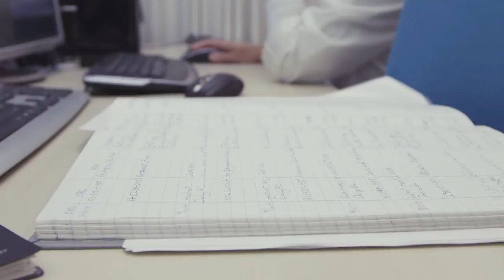Carlsbergfondets Forskningspris 2014: Gitte Moos Knudsen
Carlsbergfondets Forskningspriser blev indstiftet i 2011 i anledning af Fondets grundlægger J.C. Jacobsens 200-årsdag. Priserne uddeles efter indstilling fra Det Kongelige Danske Videnskabernes Selskab og er hver på en million kroner. Carlsbergfondets Forskningspriser har som formål at yde støtte til to aktive forskere i ind- eller udland, der har bidraget afgørende til grundforskningen, og som nyder stor videnskabelig anerkendelse. Priserne skal opmuntre til yderligere forskning. Se mere